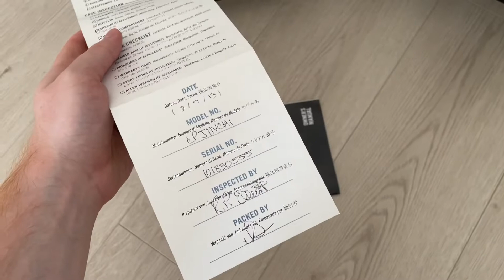Gibson lpj 2013